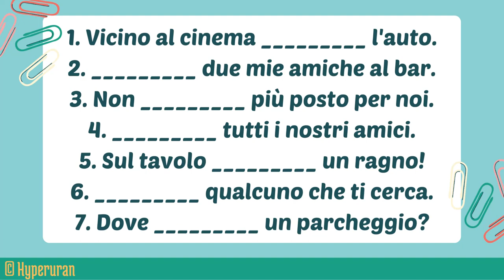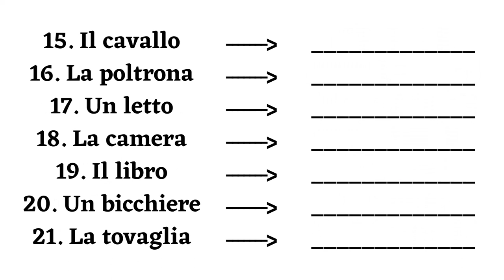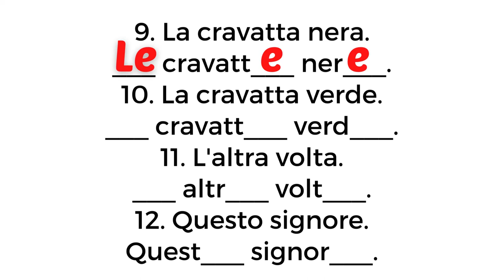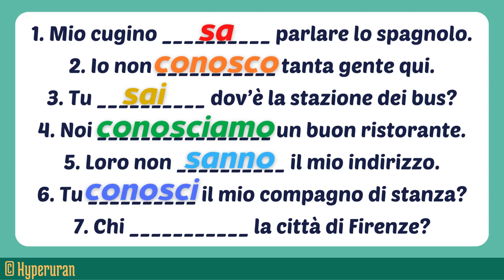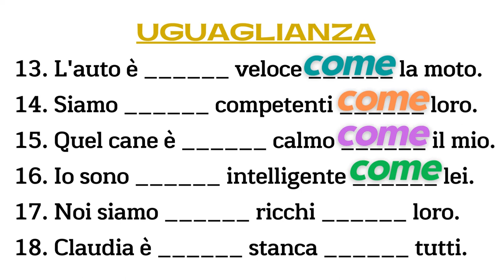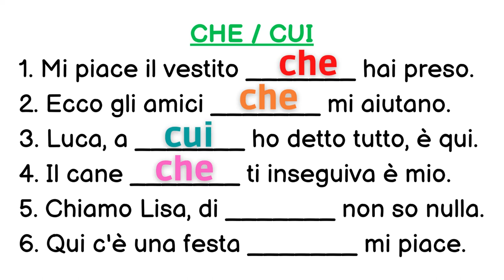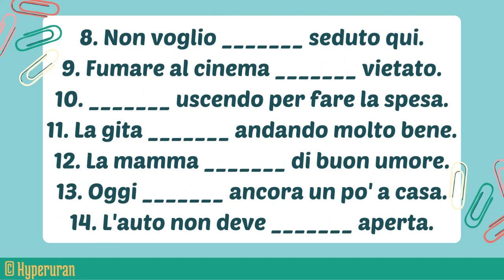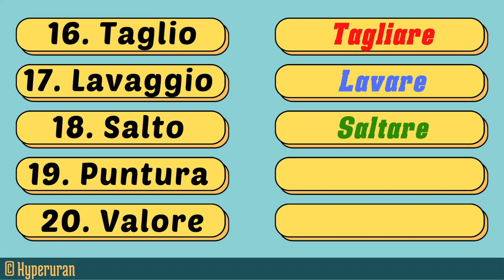Italian how to improve your conversation and grammar | Guided examples | Learn italian free lessons